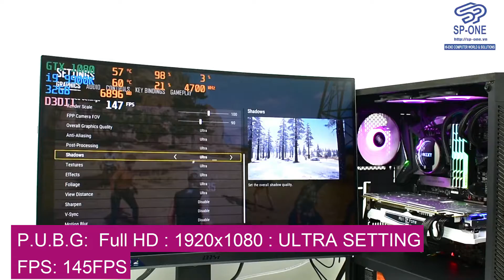i9 9900K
Timelapse quá trình lắp ráp bộ máy 60 triệu.
i9 9900K + tản NZXT X72
Mainboard Gigabyte Z390 Aorus Master
32GB Gskill TridentZ RGB
VGA: Galax HOF GTX1080 8GB
SSD NVMe Corsair 480GB MP510
Case: Deepcool Matrex 55 RGB 3F